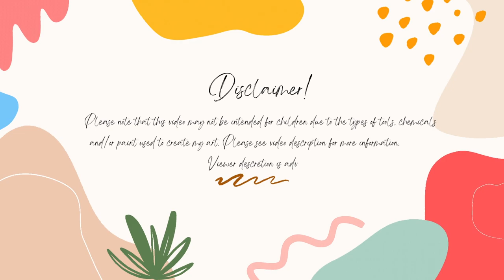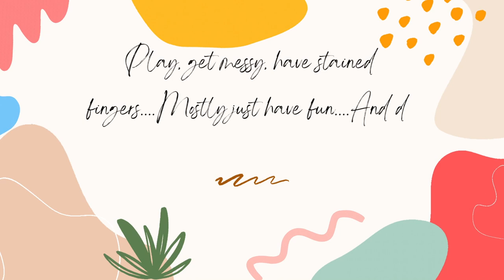My Week In Review 9-29-24 To 10-5-24